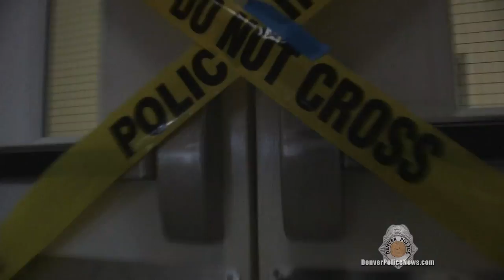HOW IT WORKS: Active Shooter Training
** 2015 Regional Edward R. Murrow Award Winner for Feature Reporting **

It's every law enforcement officers nightmare--an active shooter situation. While this terrifying possibility continues to plague our society, police and other public agencies are ramping up training in an effort to stop, or at least minimize, the death and destruction. This feature takes you inside a large-scale active shooter training scenario where everyone involved knows "It's Not a Question of If," but when...